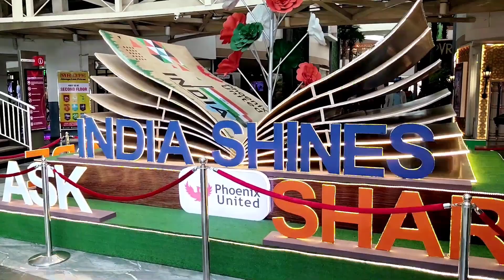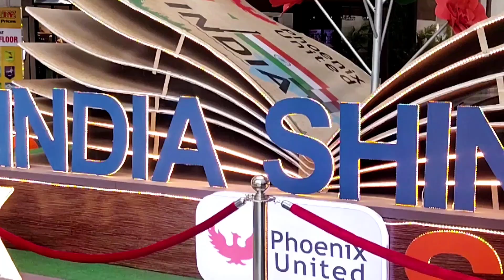Phoenix Mall Bareilly l phoenix mall bareilly short video 🤣 public reaction video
Sudeep Public vlog
Guddu vlog
Bareilly ka Phoenix Mall ki video
Bareilly mein finish mall kahan per hai

Sourabh Joshi
Guddu vlog video
Nikhil vlogs
Kapil vlogs
Manoj Dey